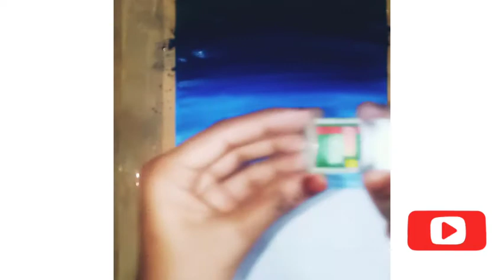Easy painting | night scene |a girl and her cat swinging | easy poster colour painting 🎨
Hi i am here again with a beautiful painting 🎨